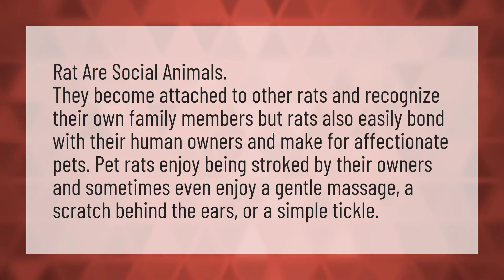Do pet rats love their owners?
Animals Be Pets • Do pet rats love their owners?